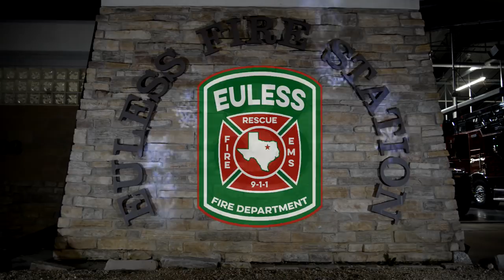2017 Euless Fire Department Christmas Video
We put our heads together last week to come up with another Christmas video to try and top the phenomenal success of our video from last year which had over 2.5 million views. We wanted to come up with something creative that we thought our citizens would enjoy and would help get everyone in a festive mood. It turns out we are not very skilled at singing, or dancing, or really anything that would make a good video except one thing...

A special thanks to everyone involved with putting this video together, it was a cold night and several members of the department went all out to bring this video to you.

Merry Christmas from the Euless Fire Department!

Music Credits-

The Nutcracker/Dance of the Sugar Plum Fairy (Trap Remix)

A Very Fractured Christmas
Boyce Hawkins